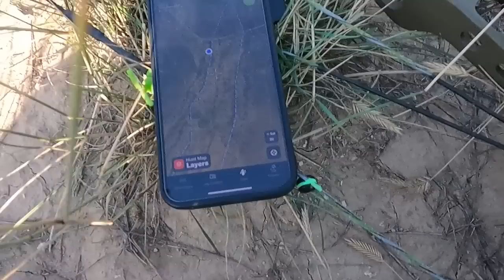High Desert Hide & Seek - Nevada Archery Elk Hunt by Tony Trietch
Watch as Tony Trietch archery hunts BIG bull elk in Nevada.  Tony finds some giant bulls and is able to notch the highly coveted tag on the last day of the season while self filming the hunt!